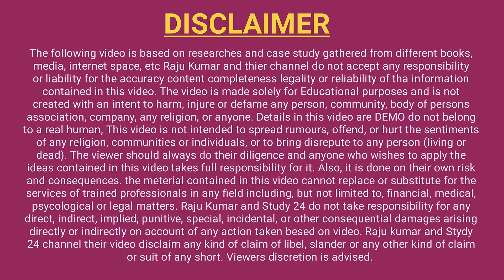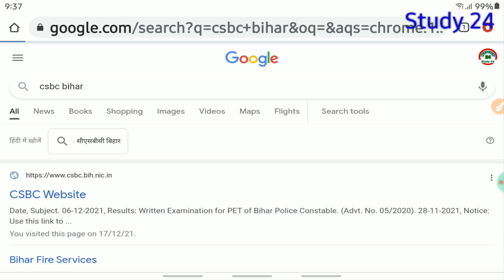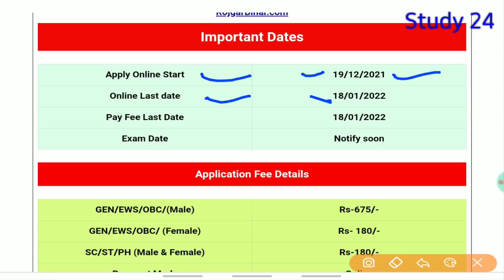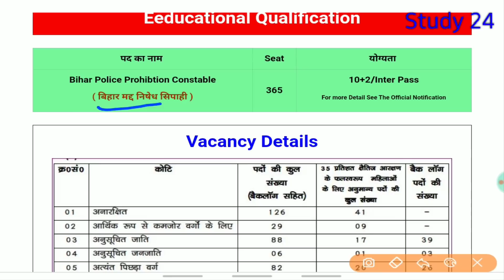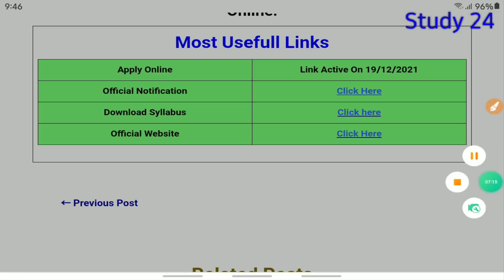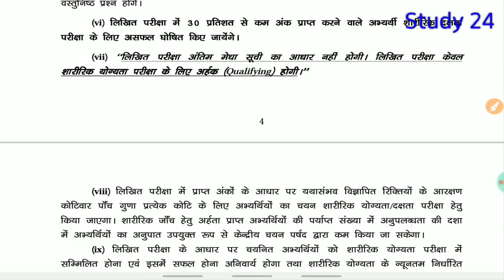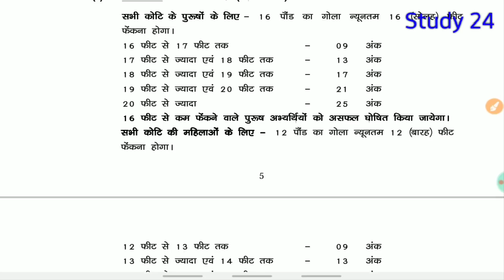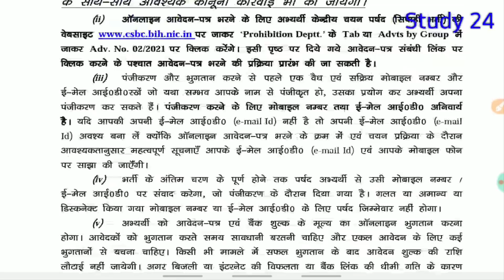Bihar Police Exise Constable Online form 2021-22 | Bihar Police New Vacancy Notification 2021-2022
Bihar Police Exise Constable Online form 2021-22 | Bihar Police New Vacancy  Notification 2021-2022 | Bihar police exise constable new reqruitment Online form 2021

मद्द निषेध, उत्पाद एवं निबंधन विभाग बिहार सरकार में मद्द निषेध सिपाही के कुल 365 पदों पर CSBC (केंद्रीय चयन पर्षद सिपाही भर्ती ) ने नया विज्ञापन भर्ती सुचना जारी कर दी है जिसमे बिहार एवं भारतीय नागरिकों से ऑनलाइन आवेदन माँगा गया है विस्तृत जानकारी Video में दी गई है |